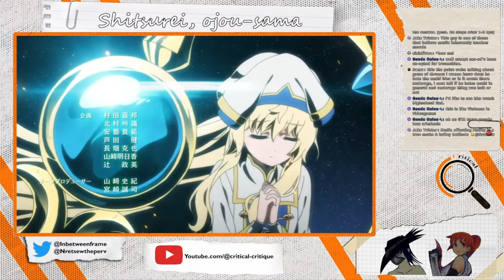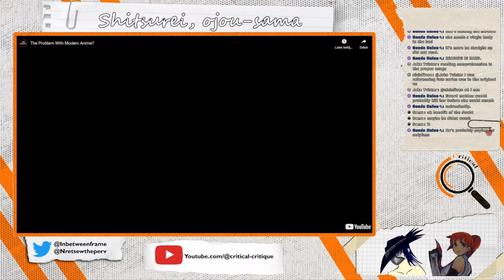THE PRIESTESS DID WHAT TO GOBLIN SLAYER?!: CC Clip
She's wanted for crimes of consent